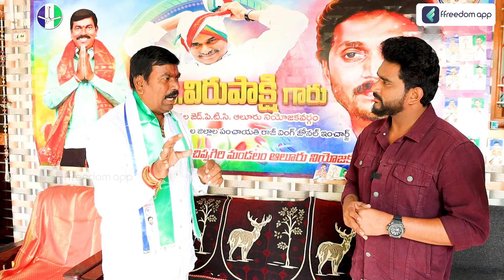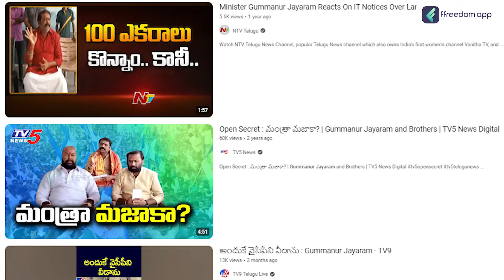Special Interview With YCP MLA B Virupakshi | Journey From Railway Contract To MLA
Timestamp
0:01 - Introduction
1:23 - About the MLA ticket
2:12 - Success in Politics
10:45 - Problems in this Constituency
12:25 - About Vedhavathi Project
13:45 - Promises
15:08 - Tips for Entreprenuers
21:16 - Conclusion